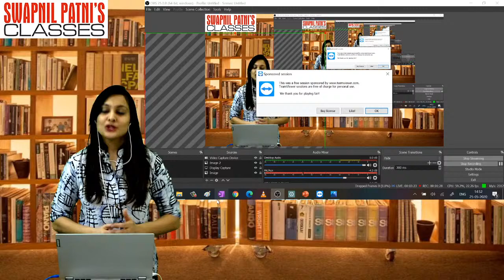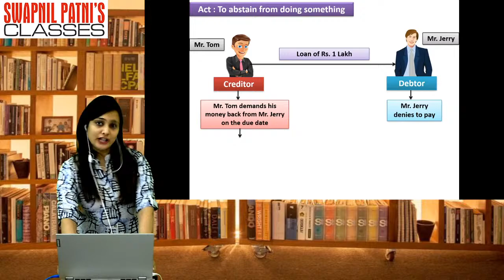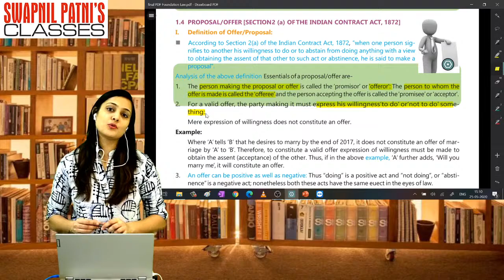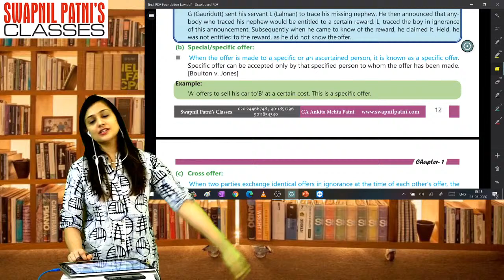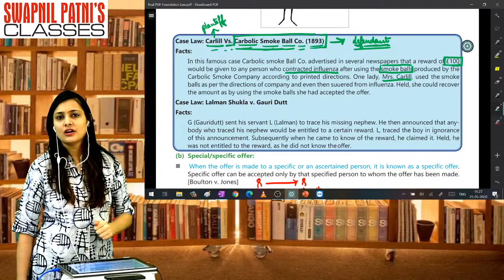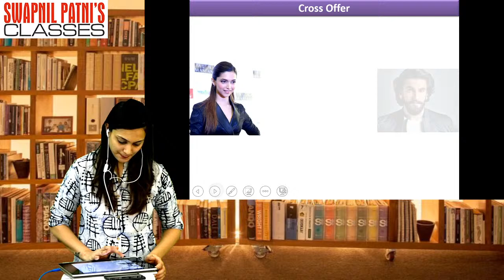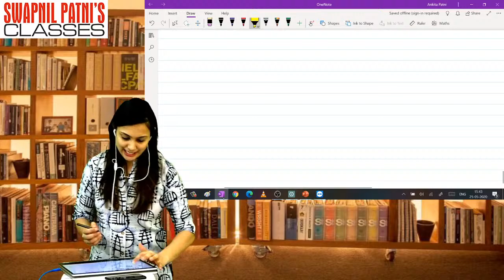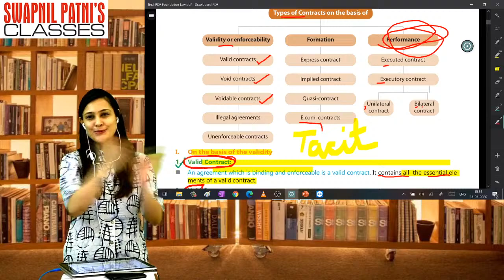CA Foundation Law Live Batch lecture 11 By CA Ankita Patni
Hello Friends,

Join this telegram group for exclusive information about CA foundation...
for latest updates , revision lectures, notes, charts and especially for better communication with faculties of SPC